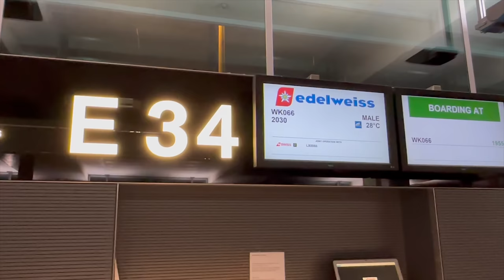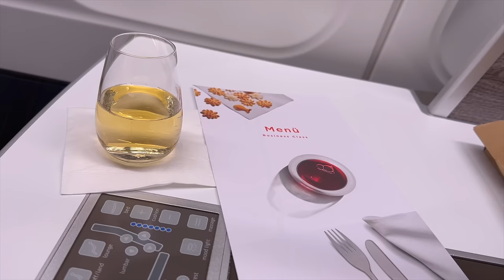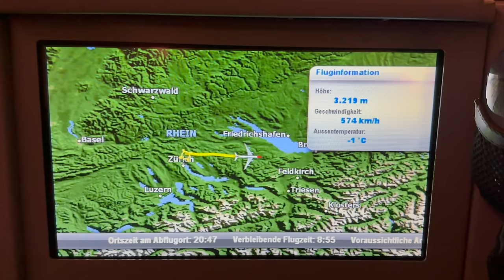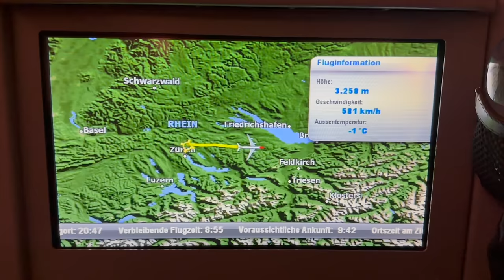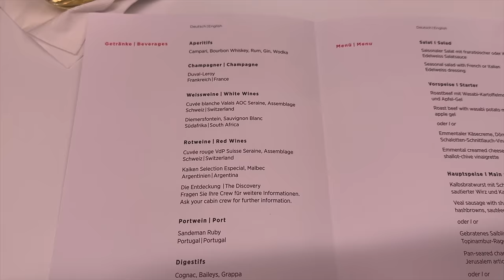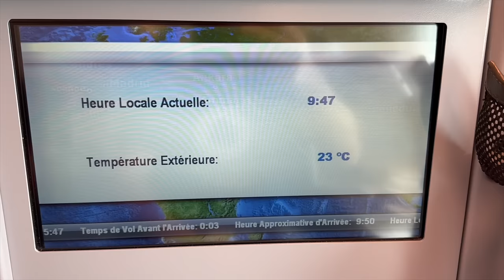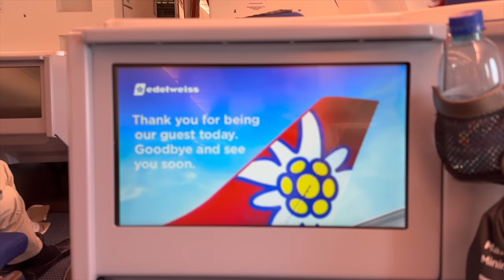Edelweiss Air A340 Business Class flight to the Maldives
Join me on a flight in Business Class onboard an Edelweiss Air Airbus A340-300 from Zürich to the Maldives. Edelweiss Air is a Swiss leisure airline and a subsidiary of the Lufthansa Group.

Keep watching till the end for some fabulous footage of the Maldives (with an epic soundtrack).

Video chapters:
0:00 Airbus A340
1:36 Business Class cabin
3:55 Business Class seat
5:25 Takeoff
8:44 Amenity kit
9:00 Dinner
11:25 Breakfast
11:39 Landing
17:11 Maldives preview

Each Saturday, I upload a new video about my travels around the world.